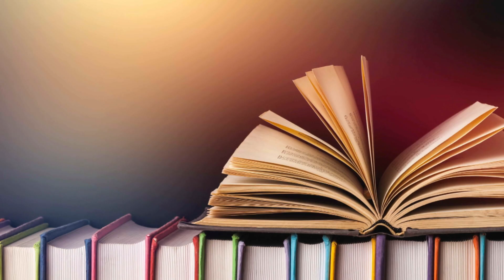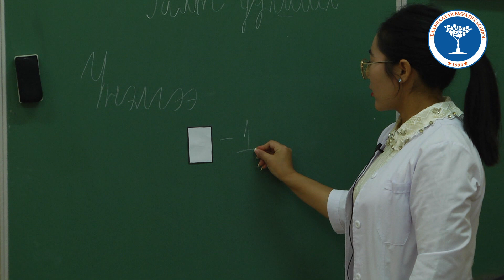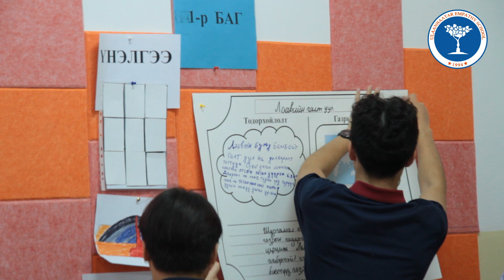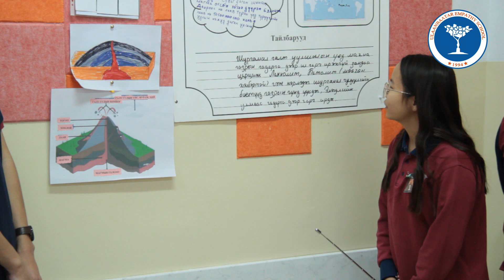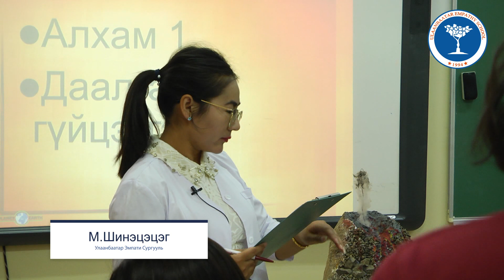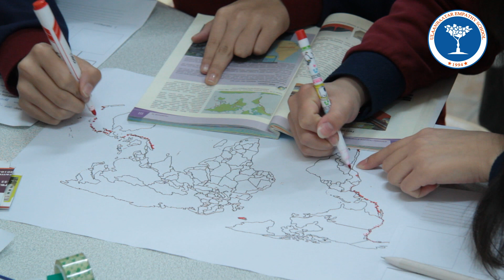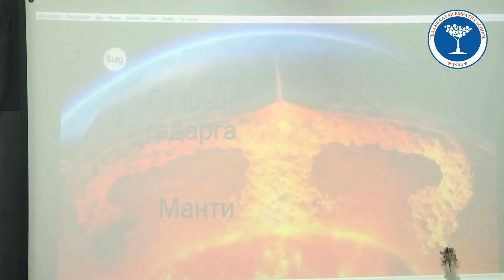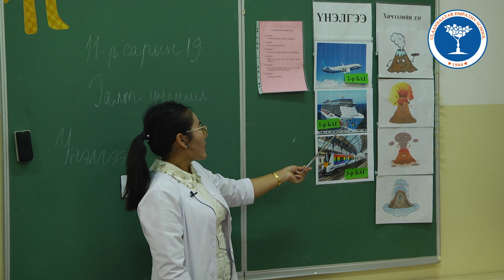8 Газарзүй - УБ Эмпати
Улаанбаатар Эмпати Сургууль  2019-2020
Багш нарын хичээл